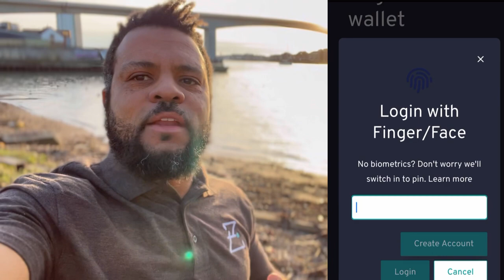BTC & Stellar XLM Art of Tokenization say Franklin Templeton & BlackRock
Welcome to our latest video on BTC, Stellar XLM tokenization, and insights from Franklin Templeton and BlackRock. In this video, we delve into the world of cryptocurrency and explore how BTC is not just a currency, but also a work of art in the digital realm. Furthermore, we discuss the potential of tokenizing assets using the Stellar XLM network, a technology that is gaining attention in the financial world.

We are honored to present key insights from Franklin Templeton and BlackRock, two influential players in the investment and asset management industry. Their perspectives shed light on the evolving landscape of digital assets and the impact of tokenization on traditional finance.

Join us as we explore the intersection of art, technology, and finance in the context of Bitcoin and Stellar. Whether you're a seasoned investor or simply curious about the latest trends in digital assets, this video offers valuable insights that can broaden your understanding of the crypto space.

Don't miss out on this opportunity to gain knowledge and stay informed about the latest developments in the cryptocurrency world.

We're still building out our eco system and we'd love you to come along with us on our journey. When you buy zioncoins you become apart of our community. Active our inactive its completely your choice.

Buying zioncoin is more then just having and holding something special. Lots of people buying zioncoins are in fact buying in to a community not just a store of valve. I'll be making plenty more videos on, how to buy zioncons crytpo and where to buy zioncoin crypto.

How to buy zi altcoin should be complicated for new people if you watch my previous video. When I thought about how to buy zi crypto ( and zi is what we call the ticker for the asset, much like gbp, usd, xlm or xrp) I realised maybe I should advise where to buy zi altcoin.

                     2❤️&2hodl

  📊📊💰💰 TRADING 212 💰💰📊📊

Buying stocks MoneyGram like COIN, gives you expose to crypto.

💰💰 Do You Want To Get a FREE STOCKS WORTH UP TO ‎£⁠100? 💰💰

🎊 Create a Trading 212 Invest account and use 👇🏽👇🏽

For a complete cryptocurrency Coin Market update, check out Zioncoins.net listing over 5000 cryptocurrency, with charts, indicators and calculate

Stellar xlm AMM Stellar xlm news today xlm crypto